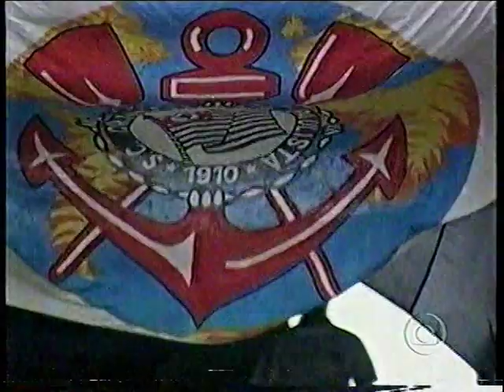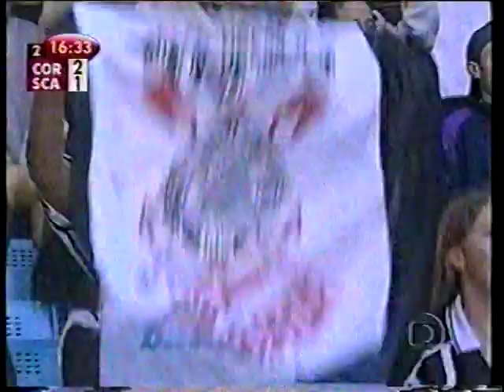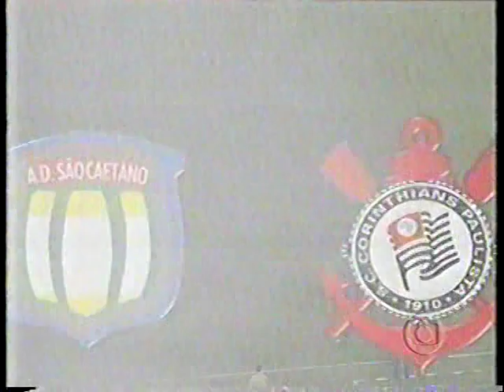Corinthians 3 x 1 São Caetano - (Semifinal - Segundo Jogo) - Torneio Rio SP 2002